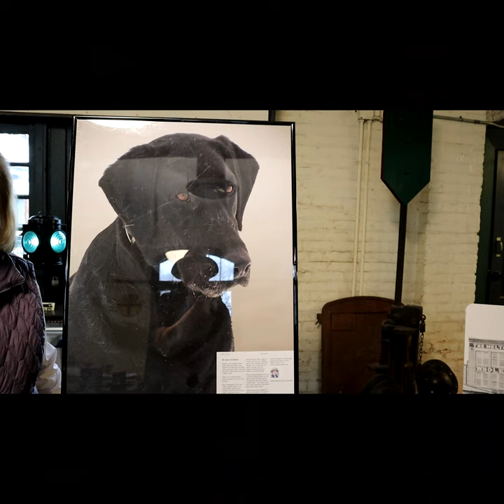S04E097 The Railroad Dog of Meridian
This episode is a bit unusual for this channel, but it's good to do that from time to time. When we visited the Meridian Railroad Museum in Mississippi last January 24th, the Museum Director shared with us the heartwarming true story of Shadow, The Railroad Dog of the Mobile & Ohio depot in Meridian. I hope you'll watch until the end, but if you do, I'd suggest having a box of Kleenex(R) handy. I'd also suggest visiting the museum if you're ever anywhere in the area. Please click the link, enjoy, and share.